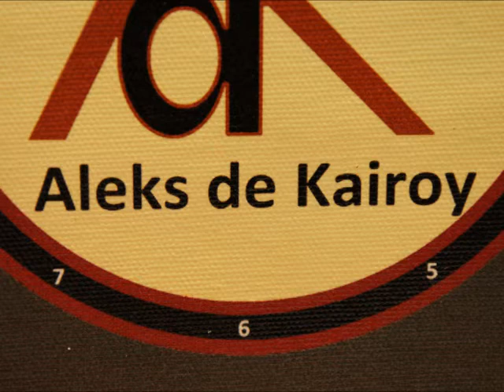Harry Potter and the Deathly Hallows Clock from the Book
I represent to Your attention of an interior wall
CLOCK
Watch full Hand Made !
Handmade in every detail !